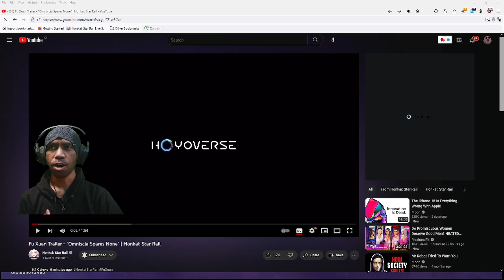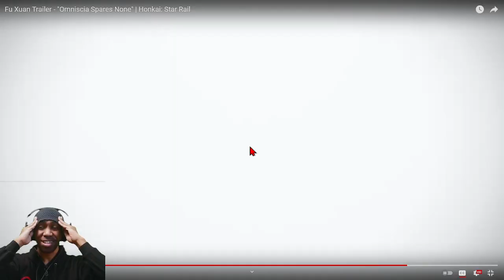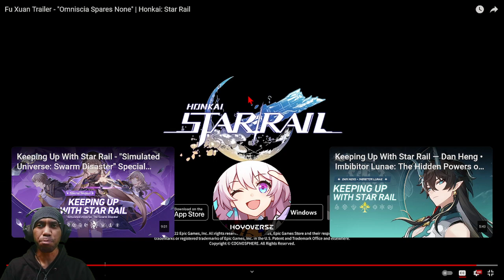Fu Xuan Trailer - "Omniscia Spares None" HONEST REACTION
Subs Goal:
70% . 353/500

tomasz pietraszko

12 Views - Mar 26, 2024

Discord Member Goal:
. 11% 11/100
 izumi_12376♯0